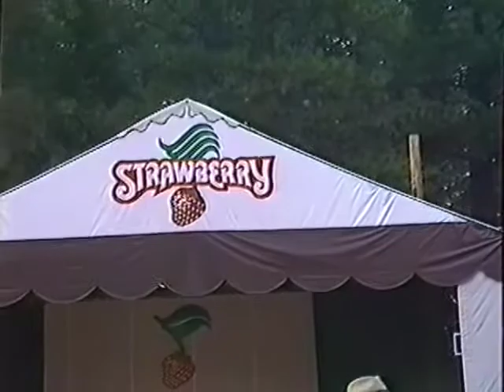Spring Strawberry Music Festival, 1990 amateur video part 2 of 3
Hand shot from a bad location in the meadow, on consumer VHS tape during the Michael Hedges set. Part 2 of 3